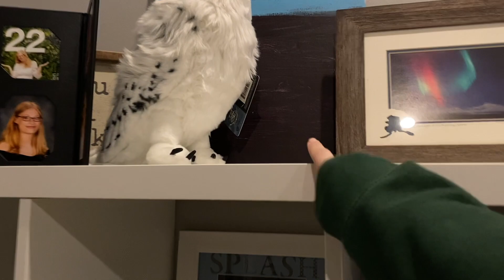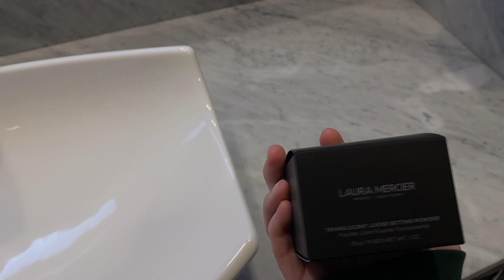Vlogmas 2022 Day 17